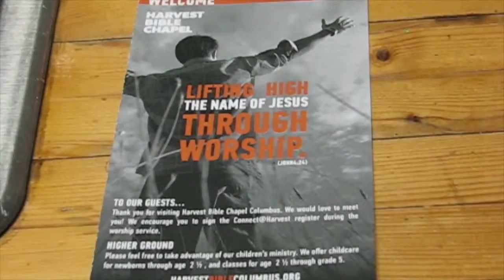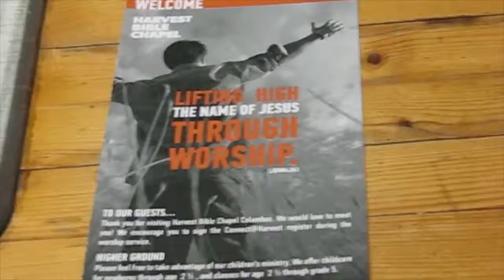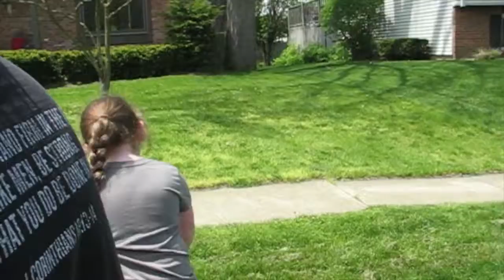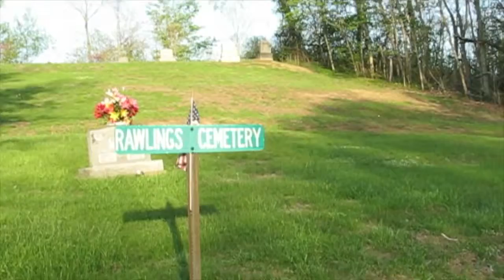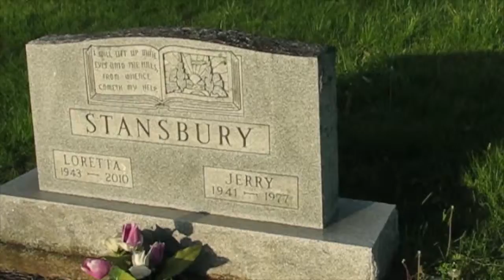20150503 Vlog Sunday at Matt's, Church, and back at the cabin and cemetery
After a good breakfast I went to church with Matt and his family.  In the afternoon I went back to Athens then on to the cabin.  We walked in the woods and visited Rawlings cemetery.